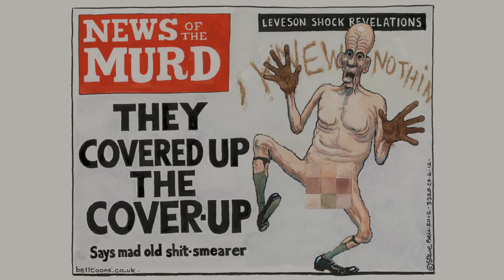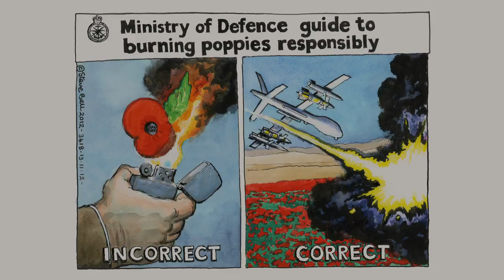Steve Bell's year in cartoons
Steve Bell takes us through drawing the same old enemies in the year of cuts, pageantry and the Leveson inquiry. He talks about David Cameron's uncanny ability to preserve himself despite being permanently haunted by 'Medusa Gorgon Brooks', the Olympics with Cameron and Osborne as deranged mascots ... and why he represents the chancellor in bondage gear.